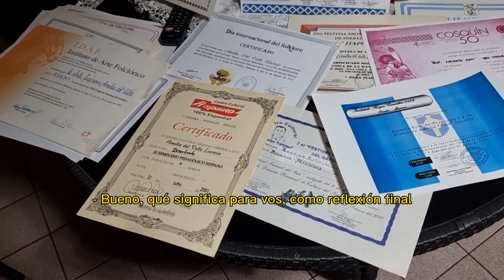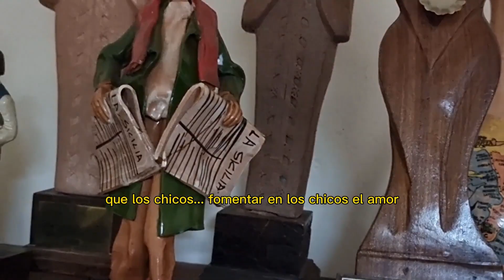GENTE GRANDE 19112022 COMPLETO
Contenidos del programa Gente Grande, que se emite por Canal 12 Misiones, los sábados a las 9 conducido por su creador, Alejandro Miravet.
Primer bloque:
* Entrevista a Teté Lacroix: 40 años de la Escuela de Danzas "Ecos de Tradición"
* Síntesis de celebración del Día de la Tradición
Segundo bloque:
* Fiesta de la Cerveza en Leandro N. Alem con participación de Adultos Mayores
* Alberto Escobar, El Gaucho de Piray, anuncia celebración de su cumpleaños número 69.